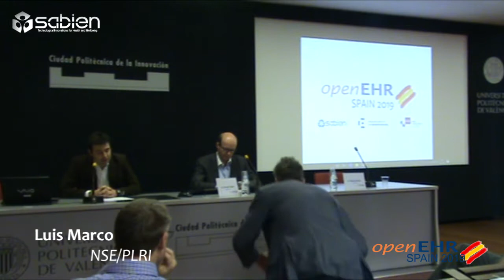OpenEHR Day - Spain 2019 (1/9) Welcome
Welcome and intrdouction of Open EHR Day Spain 2019 in Valencia at Ciudad Politécnica de la Innovación (UPV)